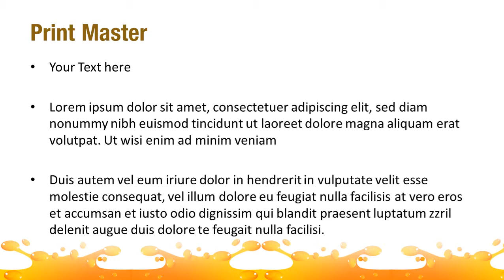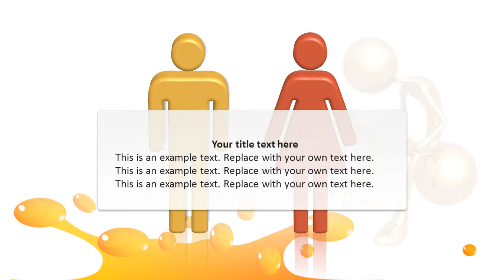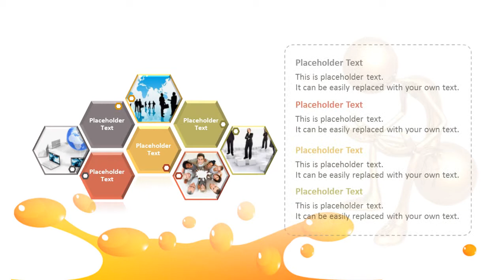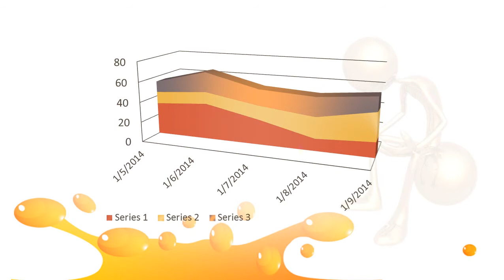Problems in Life PowerPoint Template Backgrounds - DigitalOfficePro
Create amazing presentations with Problems in Life PowerPoint Template and Backgrounds.

Problems in Life PowerPoint templates come with a set of PowerPoint Diagrams, Charts and Shapes. Sizzle your presentation with this professionally designed and fully editable Problems in Life PowerPoint Template. This template is available for instant download on purchase.